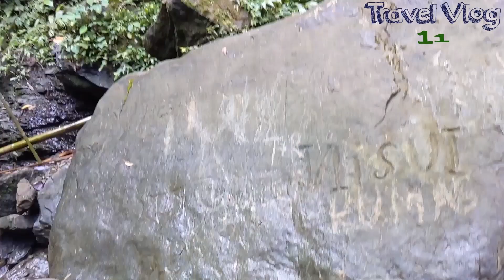সাজেক ভ্যালি✔️ || দ্বিতীয় পর্ব || ট্রেকিং স্পেশাল🌄 || কমলক ঝরনা ও কংলাক পাড়া || Travel Vlog # 11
সবাই স্বাগতম জানাচ্ছি ৩ পর্বের সাজেক ব্লগের দ্বিতীয় পর্বে।

সবাই ভালো থাকবে, সচেতন হবেন।
আল্লাহ হাফেজ।